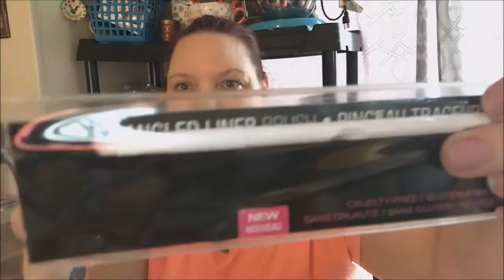Flash Giveaway 2 lucky winners will be picked CLOSED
Rules are
you must be 18 or older
you must live in the US
The winner will be picked Sunday night @ midnight Eastern Standard Time :)
If you like to Exchange Pocket Letter's or Send Friend mail